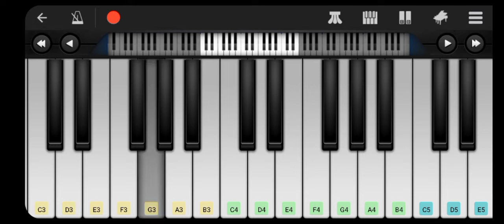Blacklite district-Cold Ad Ice (Perfect Piano) Lets try get 1 Thousand views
Let's try to get this to 1 THOUSAND Views